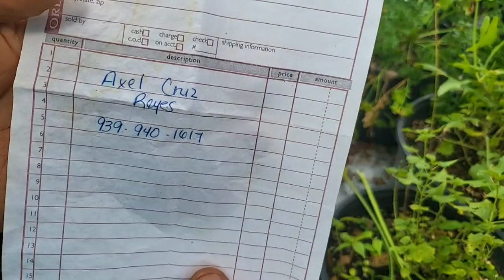TIJERAS NUEVAS - PEREJIL - TABACO - MAIZ ANCESTRAL Y MAS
Saludos Amigos, Compartan este Video. En cada uno de los Videos se Comentan varios temas de Salud, consejos y sus posibles remedios, verlos completo para que no te pierdas nada. Para que te avisemos cada vez que subamos contenido nuevo subscríbete y dale un clic en la campanita Por favor no dejes de compartir este video con tus amistades y familiares
Dejanos saber Si te gusto el contenido, dale dedito arriba
Dejanos saber Si no te gusto, dale dedito abajo